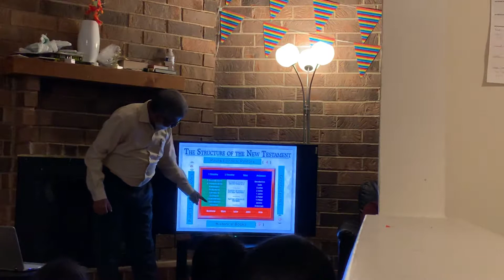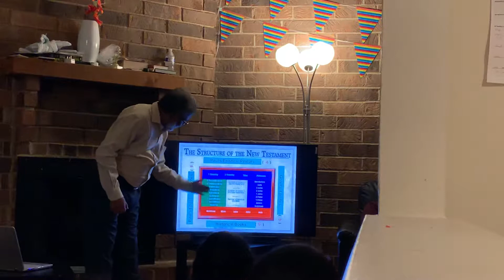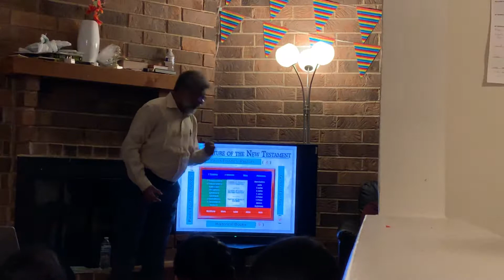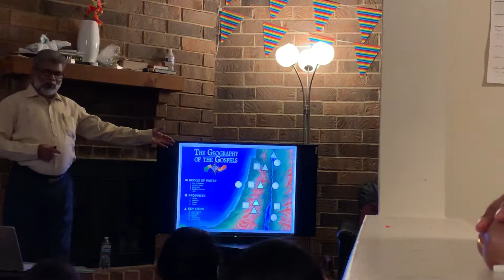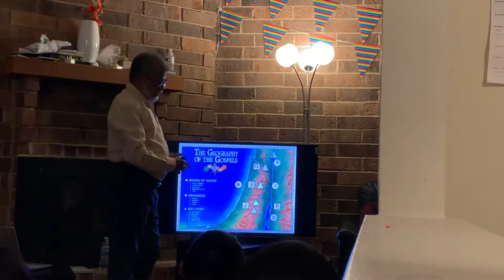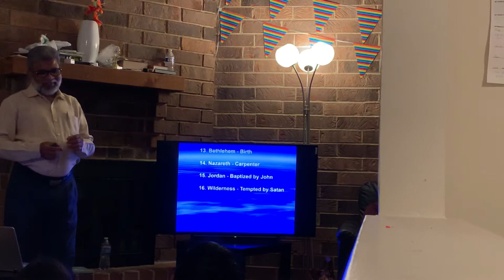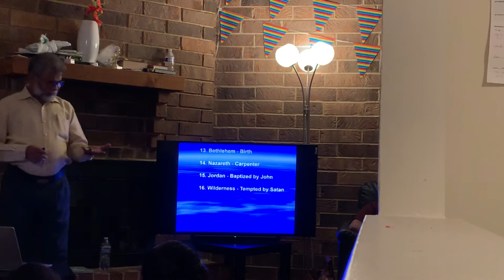Part 3 - Pastor Mohan V Paul